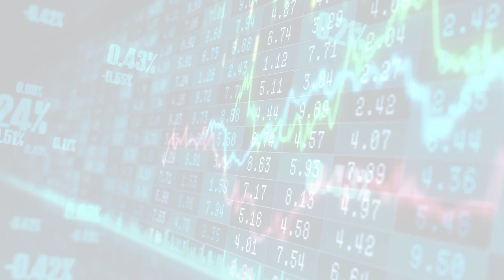The Berkeley Artificial Intelligence Research Blog (Thu, 29 Jun 2023 01:00)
The Berkeley Artificial Intelligence Research Blog
Thu, 29 Jun 2023 01:00
Generating 3D Molecular Conformers via Equivariant Coarse-Graining and Aggregated Attention
         !--  --  Figure 1: CoarsenConf architecture. !-- (I) The encoder $q_\phi(z| X, \mathcal{R})$ takes the fine-grained (FG) ground truth conformer $X$, RDKit approximate conformer $\mathcal{R}$ , and coarse-grained (CG) conformer $\mathcal{C}$ as inputs (derived from $X$ and a predefined CG strategy), and outputs a variable-length...